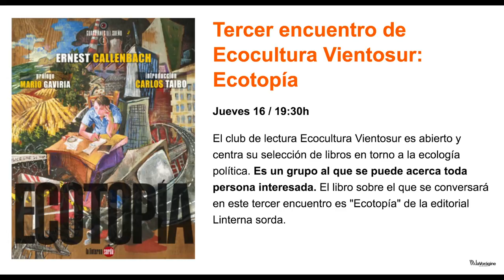Tercer encuentro de ECOCULTURA VIENTOSUR: Ecotopía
La Vorágine, Jueves 16 de febrero del 2017 / 19:30h

El club de lectura Ecocultura Vientosur es abierto y centra su selección de libros en torno a la ecología política. Es un grupo al que se puede acerca toda persona interesada. El libro sobre el que se conversará en este tercer encuentro es "Ecotopía" de la editorial Linterna sorda.